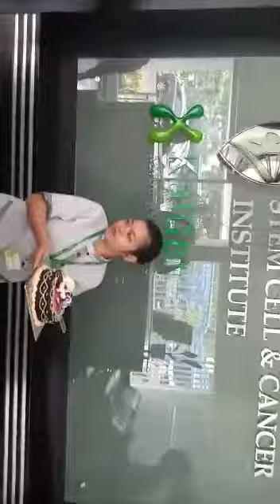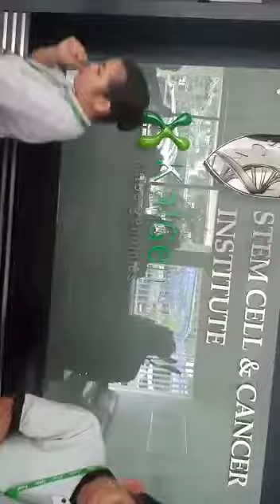Happy Birthday to me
Thanks Alls friend sci stem cell and cancer institute apecial to my cian meli love u sayang thanks kadao and surfrise'y😘